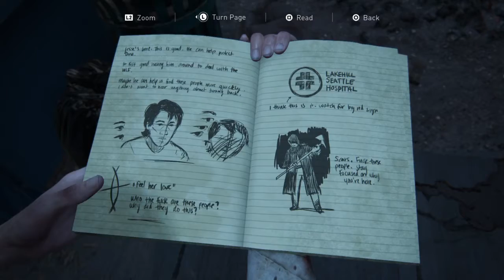Stop yelling at me lol The Last of Us™ Part II